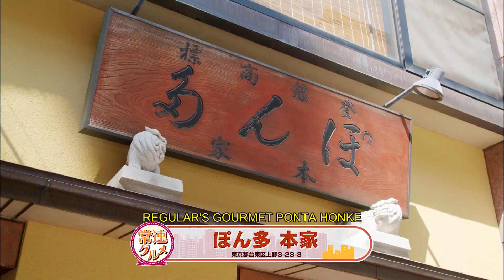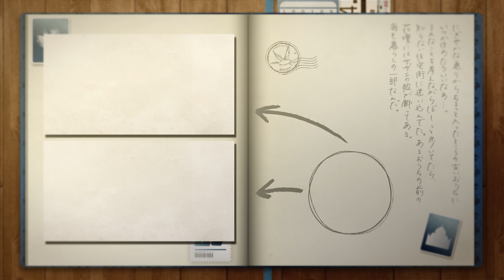Japan Travel Tokyo-UENO-